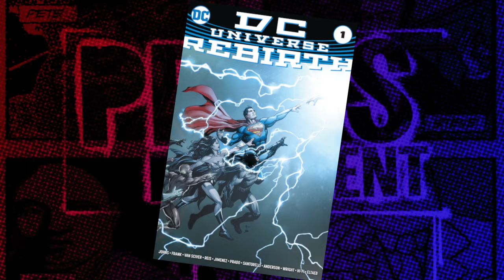Comic Book Reviews from Pete's Basement Season 9, Episode 18 - 5.31.16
Adam makes a triumphant and boisterous return to the roundtable this week! DC: Rebirth and DC TV's season finales are the major topics of discussion...or should I say argument? Who liked Arrow? Who liked Flash? Does anybody still like Gotham??
And what's the deal with Captain America? How does the  Basement Crew feel about Cap being a turncoat? All that, and Scooby Doo too!
What are you waiting for? Hit the play button!

In this episode: Arrow, Atom, Batman, Brandon Routh, Bruce Wayne, Captain America, Damien Darhk, Darkseid, DC Rebirth, Eobard Thawne, Episode, Flash, Gotham, Grant Gustin, Green Arrow, Hail Hydra, Hanna Barbera, Jay Garrick, Jim Lee, John Wesley Shipp, Legends of Tomorrow, Mystery Machine, Preacher, Ray Palmer, Reverse Flash, Scooby Doo, Season Finale, Shaggy, Superman, Teddy Sears, Tom Cavanagh, Zoom